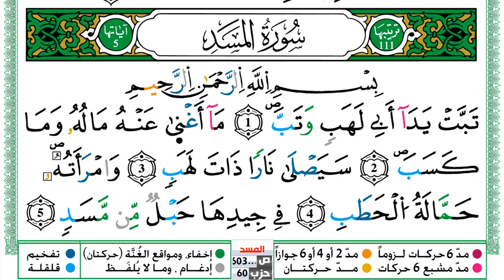سورة المسد مكتوبة توفيق النوري Surah Al Masad ورش عن نافع من طريق الازرق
KonoozAlhuda
konoozalhuda
konooz
Konooz Alhuda
كنوز الهدى,
كنوز الهدي,
كنوز,
الهدى,
الهدي,